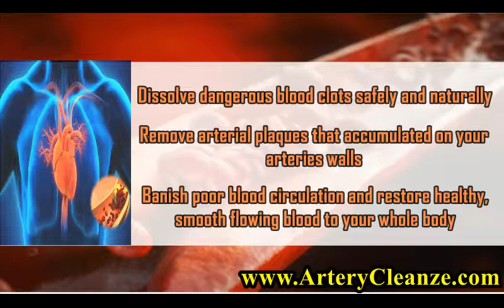Maxi Omega 3 2000 Reviews, Does Maxi Omega 3 2000 Work